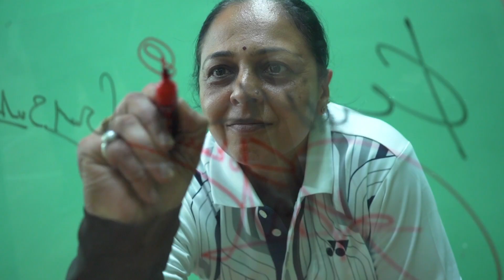Badminton Unlimited | Medal Contender Parul Parmar | BWF 2021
Meet and get to know Team India's medal contender for the Tokyo Paralympics in the SL3 category, Parul Parmar.